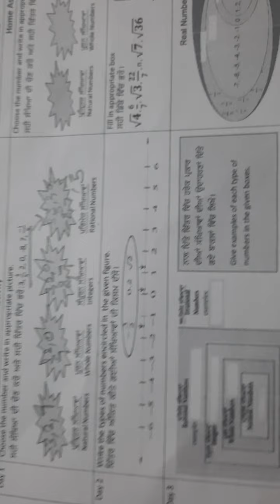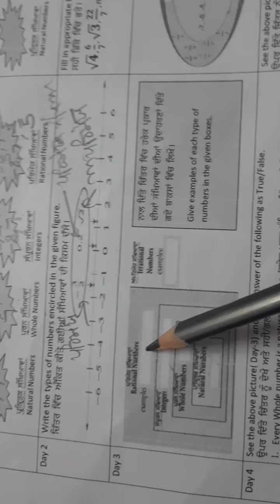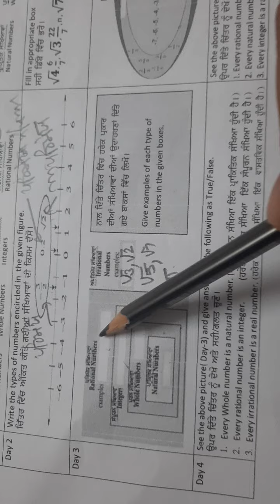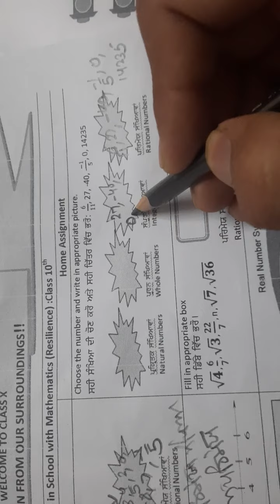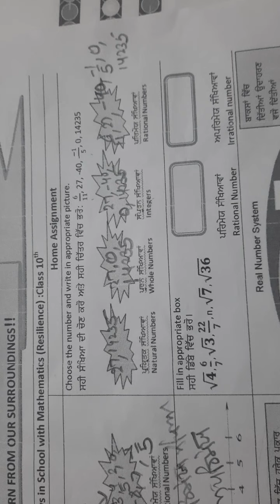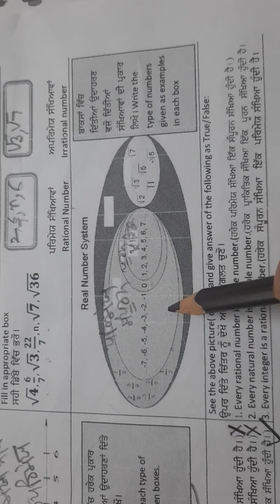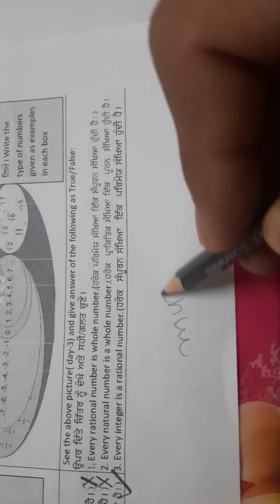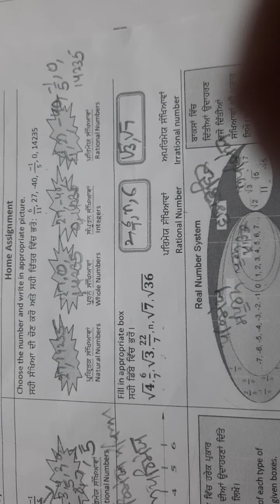CLASS-10TH ,MATH , SHEET-1 , ਪ੍ਰਾਕ੍ਰਿਤਕ , ਪੂਰਨ ,ਸੰਪੂਰਨ, ਪਰੀਮੇਯ , ਅਪਰੀਮੇਯ ਅਤੇ ਵਾਸਤਵਿਕ ਸੰਖਿਆਵਾਂ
My First 100 days with mathematics